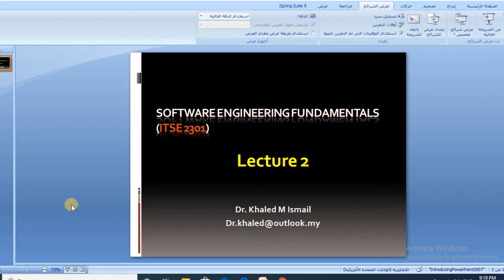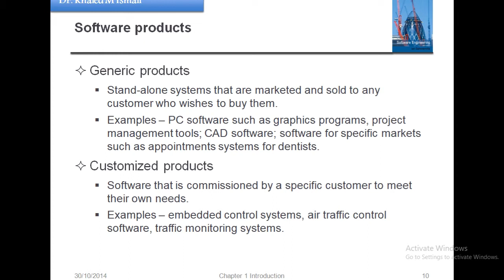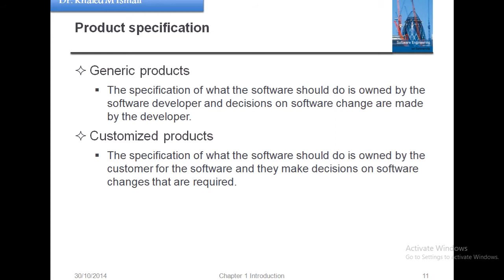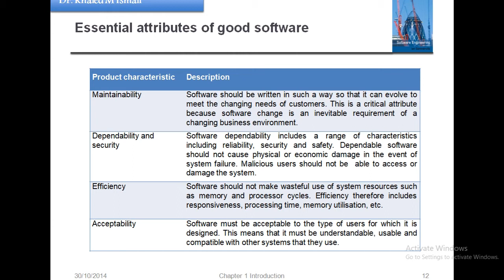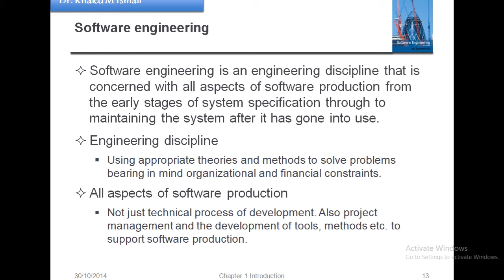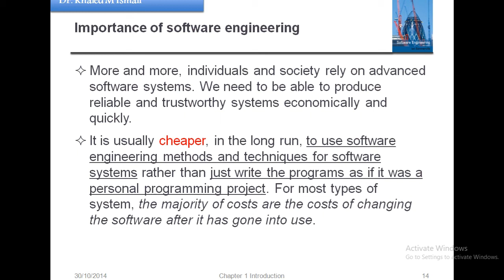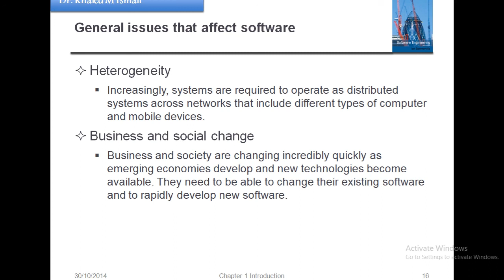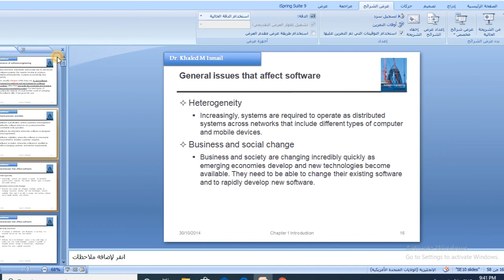Lecture 2 - Software Engineering Fundamentals